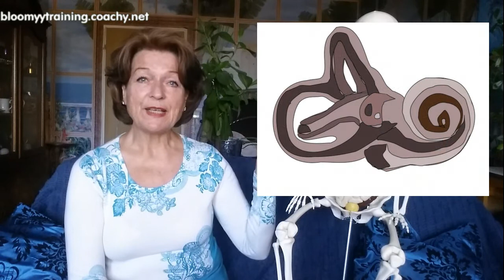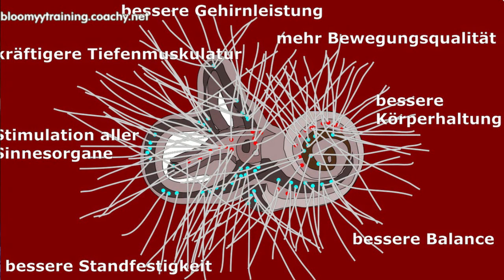Verjüngung mit Uta Baranovskyy: In Balance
Haben Sie schon einmal etwas von Balancemuskeln gehört? In diesem Filmchen erzähle ich etwas darüber und warum frau sie aufbauen und pflegen sollte. oder